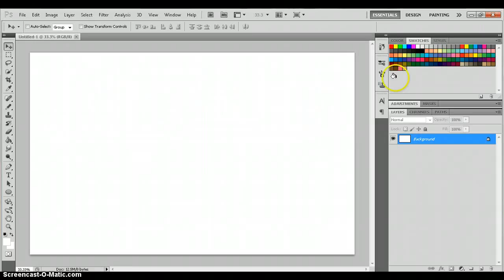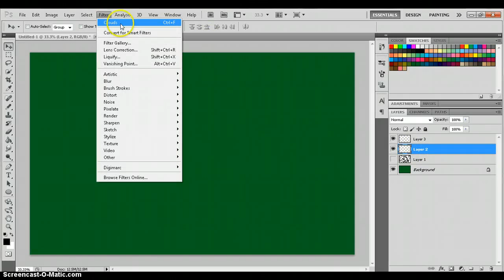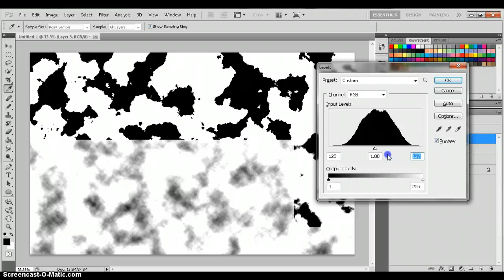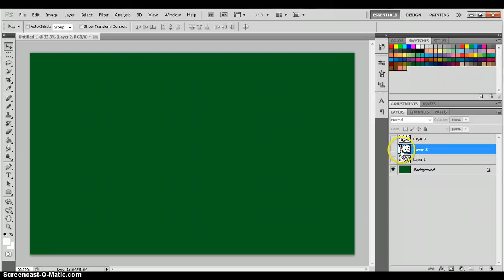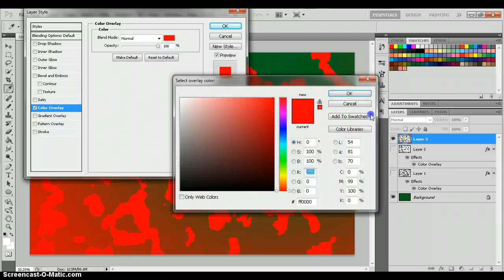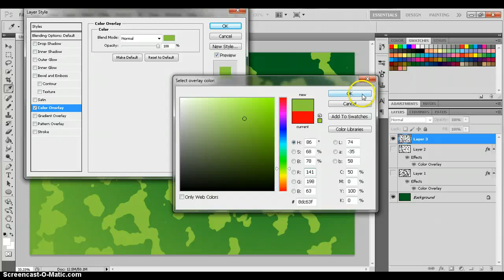Camoflage Tutorial Photoshop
This is a tutorial on how to make camouflage in Photoshop.

1. Open a new canvas in Photoshop.
2. Select a color and fill the entire canvas.
3. Create three new layers.
4. Work with one layer at a time
   1. Switch the color fill icon back to black and white
   2. Go to filter, then render, then clouds
   3. Click ctrl-L for the levels menu to come up
   4. Adjust the white triangle to about the middle, and the black triangle to the white.
          1. Make sure to have an even amount of white and black.
5. Hide that layer.
6. Show the next layer.
7. Repeat with the next two layers.
8. Once all layers are created, start with one layer again.
   1. Show layer one
   2. Go to Select
   3. Go to Color Range
   4. Click on any white area
   5. Make sure the fuzziness is up all the way and click okay.
   6. Go to Select
   7. Go to Modify
   8. Go to Smooth
   9. Use 10, or around 10, click okay
   10. Click delete
   11. Click ctrl-d to deselect.
   12. Hide layer one
   13. Repeat with next two layers.
9. Only show layer one
   1. Double click on the icon to open the Layer Style menu
   2. Click on Color Overlay
   3. Click on the red square
   4. Select the color you wish
   5. Click okay
   6. Hide layer one
   7. Repeat with the next two layers picking different colors
10. Show all layers
11. Rearrange layers for desired effect
12. Either save or flatten image to save with a condensed size.